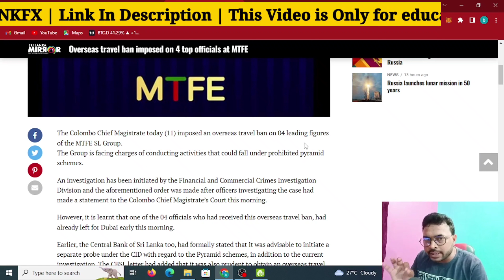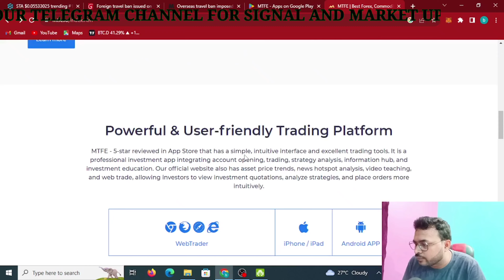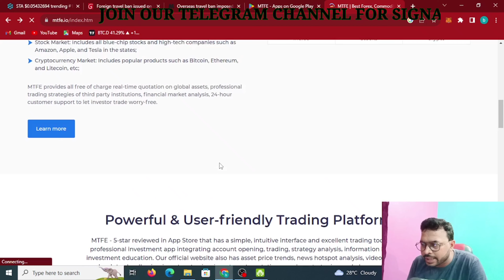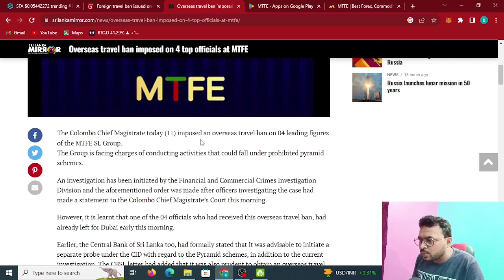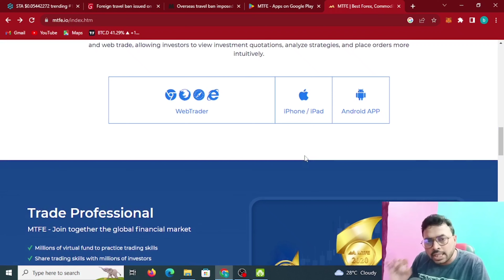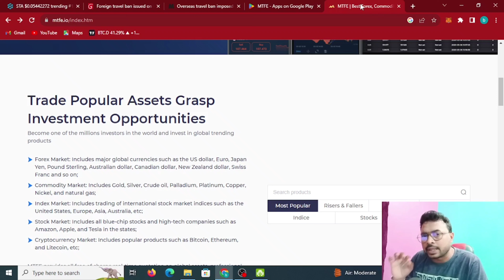MTFE SCAM | WITHDRAWAL CLOSING IN MTFE | COURT NOTICE ON MTFE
BINANCE LINK :-

► Twitter Official :- 🙋🙋

Video Topic :-
mtfe scam or not
mtfe scam or real
mtfe plan review
mtfe trading Hindi
mtfe company review in hindi
forex trading scam
mtfe account create kare
mtfe trading bangla
mtfe trading full review
mtfe honest review
mtfe withdrawal update
mtfe Sri Lanka court notice
mtfe Colombo notice
what is mtfe trading
how to invest in mtfe
minimum investment in mtfe
mtfe trading update
mtfe trading today update